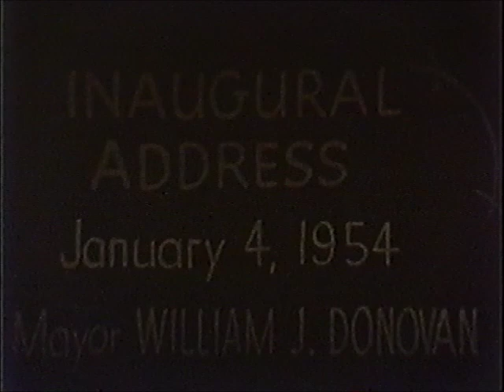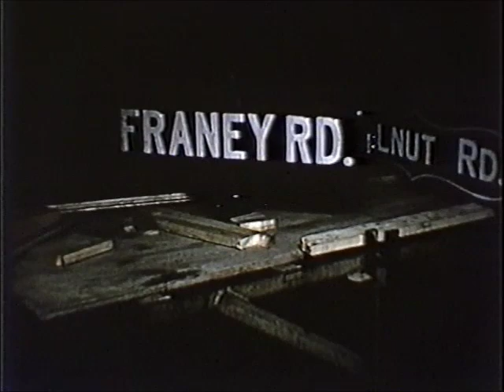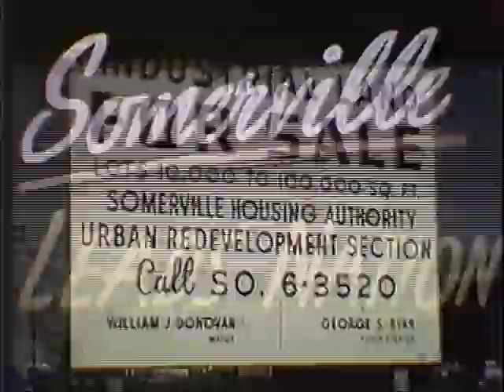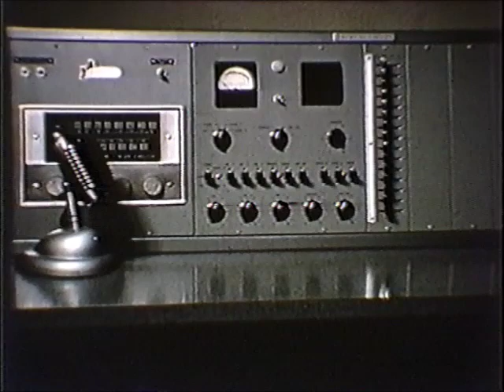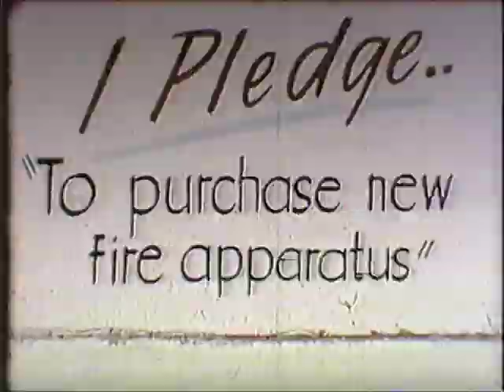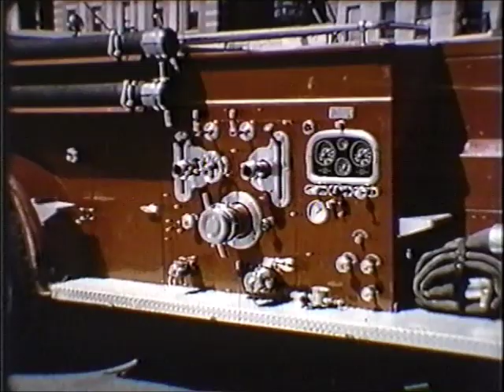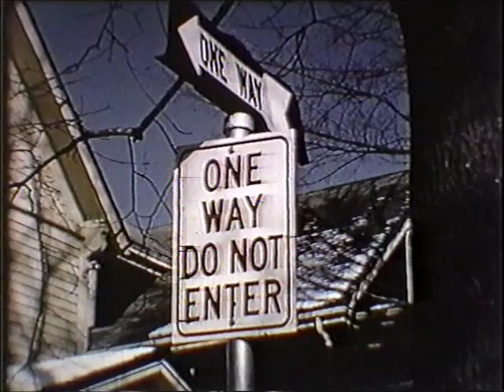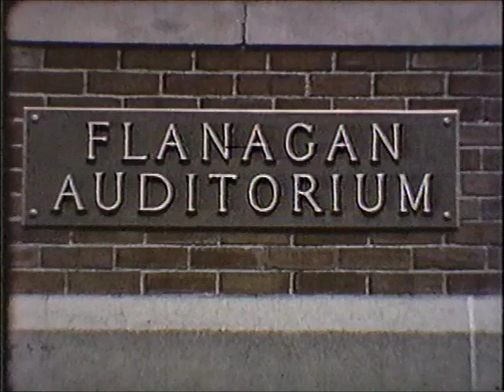Somerville, MA: Practical Progress (Late 1950's)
A Somerville, MA mayor's re-election campaign film from the late 1950's. Originally captured on VHS tape in the late 80's and digitized back in 2004.  (Somerville_Practical Progress 14_0107.mp4)